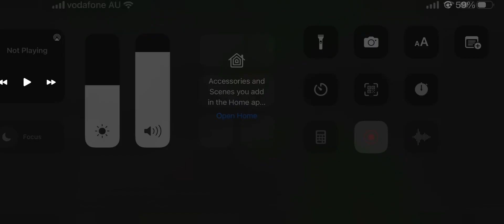The Taiwanese Wiggles Meet The Wiggles And Friends 2003 Here Comes The Wiggles